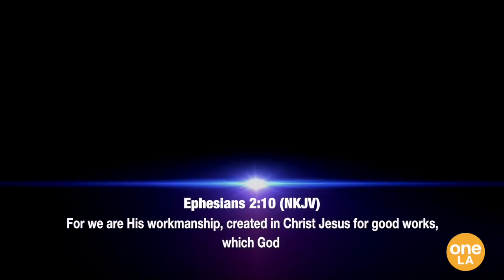"What The Cocoon Doesn't Tell You" - Touré Roberts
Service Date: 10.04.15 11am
To support this ministry and help us continue to reach people all around the world